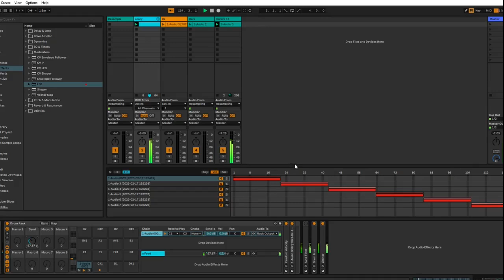FREE Cinematic Glitch Sound Effects | Ableton Live | Glitch music | Audio Glitches for Sound Design!